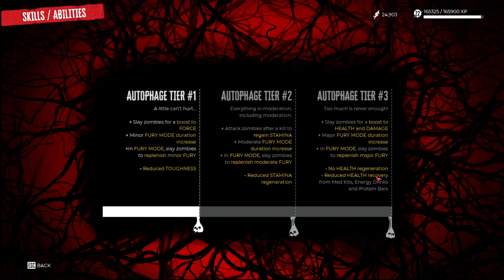CHECKING MY RESERVATION! | DEAD ISLAND 2 EP.42